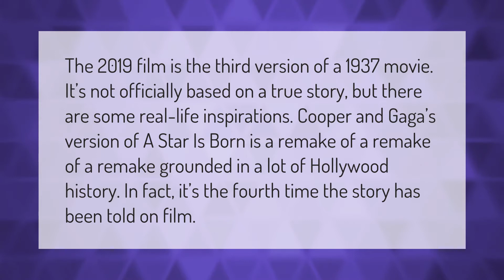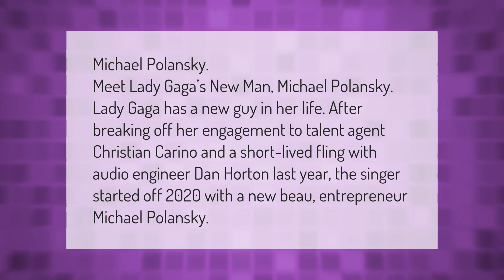Is a star is born based on a true story?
00:00 - Is a star is born based on a true story?
00:43 - Did Lady Gaga write any songs for a star is born?
01:09 - Who is Lady Gaga's boyfriend?

Laura S. Harris (2021, January 21.) Is a star is born based on a true story?
    AskAbout.video/articles/Is-a-star-is-born-based-on-a-true-story-212656